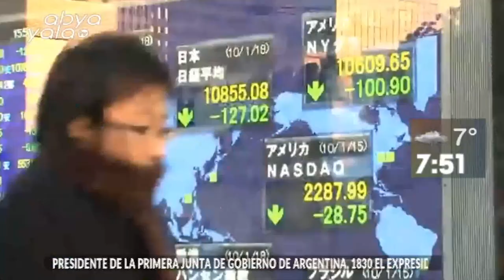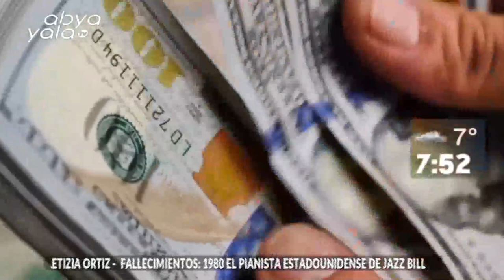Abya Yala Noticias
Hablamos sobre las recomendaciones de la FBI a Bolivia.